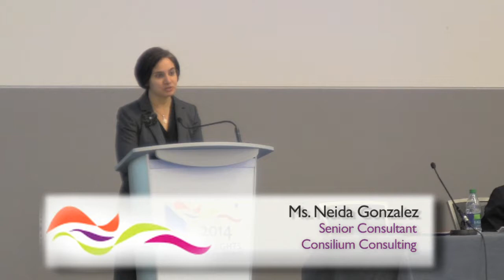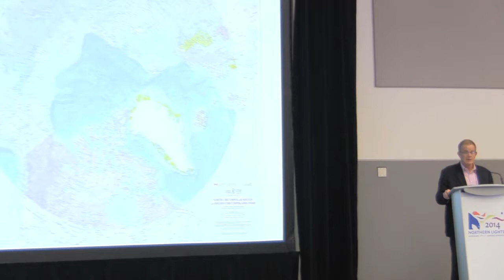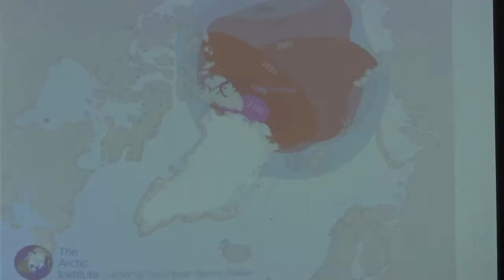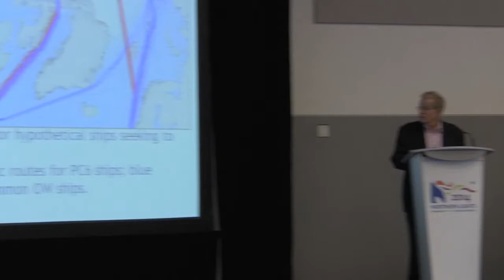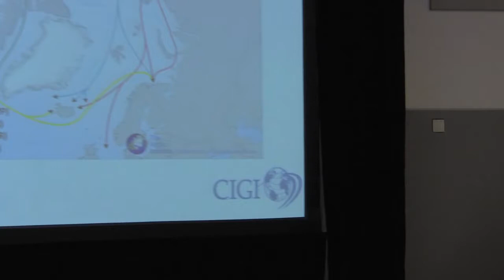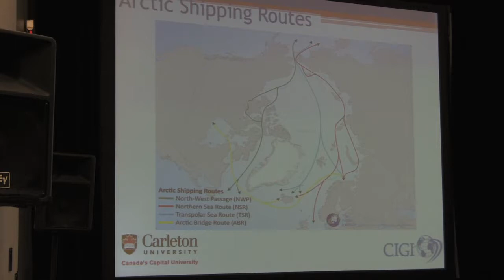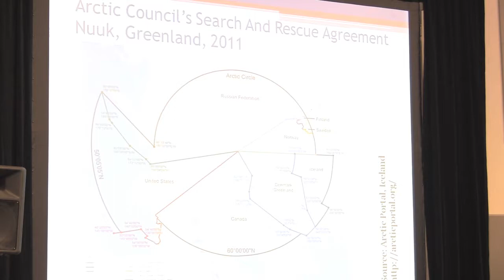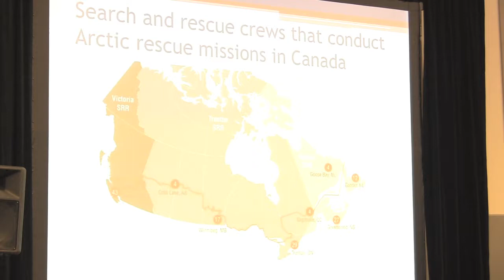Northern Lights 2014: Conference VIII - Arctic Ocean Technology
Northern Lights 2014: Conference VIII - Arctic Ocean Technology: Opportunities and Challenges for Emergency Preparedness

* Mr. Leonard Hui, Vice President of Business Development - Absolute Trac
* Ms. Susan Helliwell, Founder and CEO - Praxes Emergency Specialists
* Mr. John Higginbotham, Senior Distinguished Fellow, Head of the Center for International Governance Innovation's Arctic Program - Carleton University